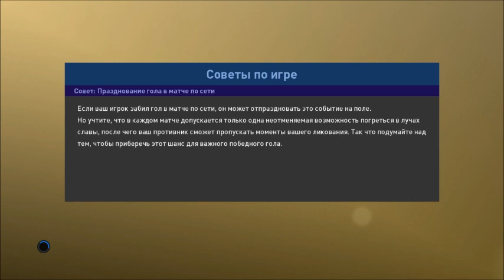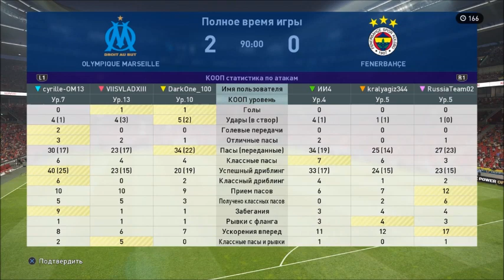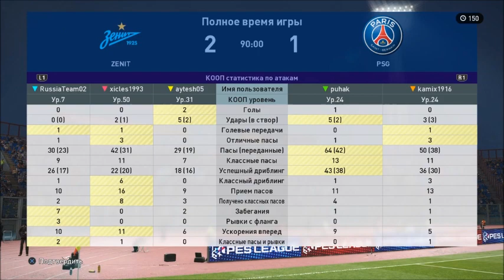My Club:КООП #1 l PES 2019